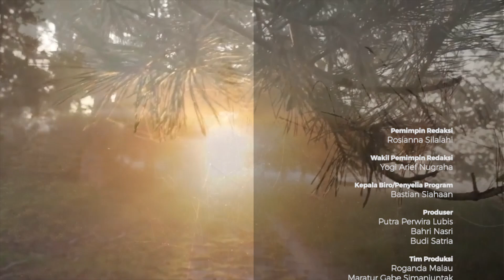Standar Hidup Orang Kristen | JALAN KASIH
MEDAN, KOMPAS.TV - Saksikan ceramah Agama Kristen oleh Dr. Parulian Siagian, M.Pd.K dengan tema Standar Hidup Orang Kristen. (*)

Kompas TV
Independen | Terpercaya